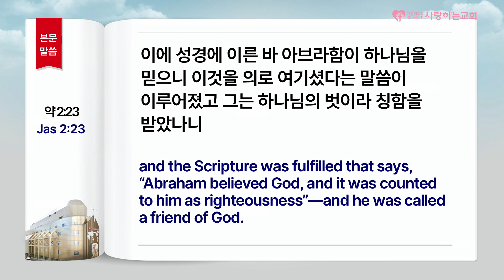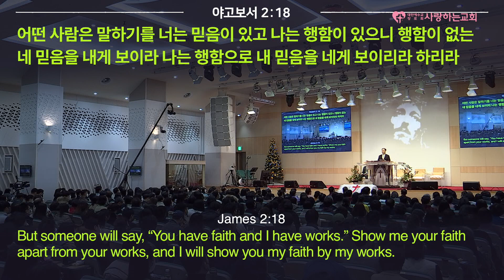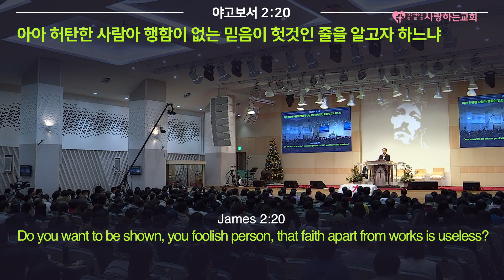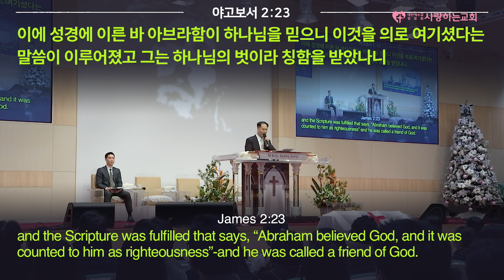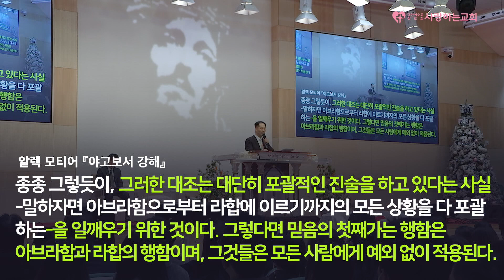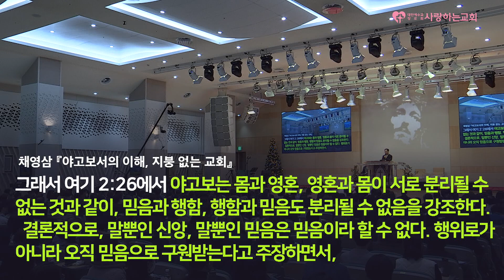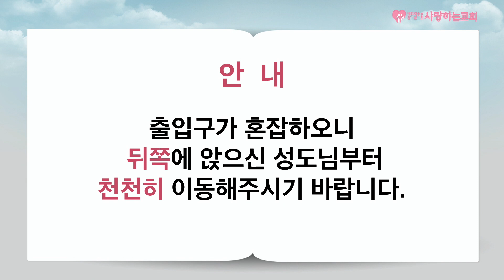"야고보서 2장의 참 해석에 필요한 두 가지 키!" (주일 1부 설교: 변승우 목사, 일시: 23. 1. 1)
도로명 : 서울 송파구 위례성대로22길 27-22
지   번 : 서울 송파구 오금동 28-1번지
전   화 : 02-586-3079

1. 국내 지교회 (서울,경기권)
2. 국내 지교회 (기타 지역)
3. 해외 지교회

1부 - 오전 11시 (10시30분 부터 찬양 / 3,4층 본당)
2부 - 오후 3시 (2시30분 부터 찬양 / 1층 다윗의 장막)
3부 - 오후 7시 (6시30분 부터 찬양 / 2층 아주사성전)
4부 - 오후 8시30분 (8시 부터 찬양 / 2층 웨일즈성전)
주일 제2예배 1부 - 오전 11시 (10시 30분 부터 찬양 / 6층 존 웨슬리홀)
주일 제2예배 2부 - 오후 3시 (2시 30분 부터 찬양 / 6층 존 웨슬리홀)

1. 매주 토요일 오후 1시 30분 (말씀+기도 및 치유,예언,방언통변)
2. 매월 마지막 주 토요일은 쉽니다!